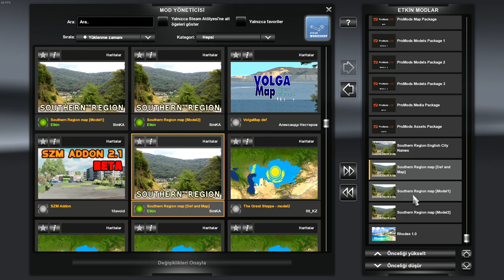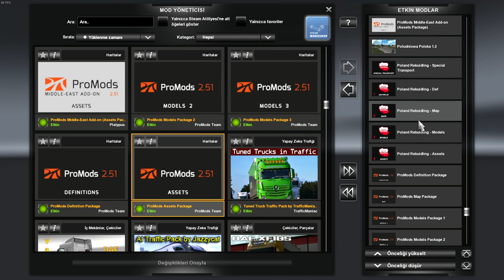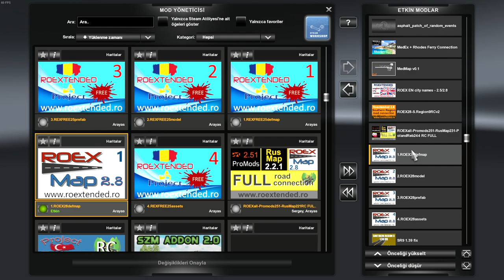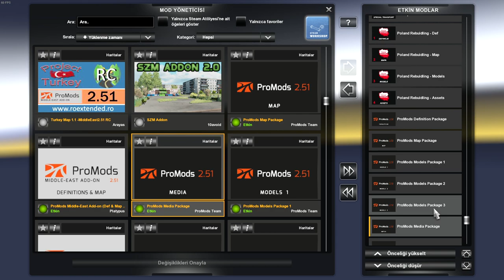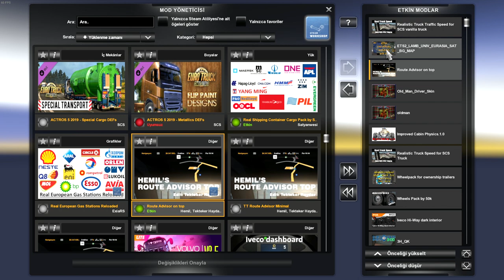ETS2 1.39 - TR Extended + Promods 2.51 + 10 Haritalı Kombo Harita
Promods 2.51 + Rusmap 2.3.1 + Roextended 2.8 or Roextended 2.5 + Poland Rebuild 2.4.4 + Southern Region 9.0 + Piter for Rusmap +  Rhodes v1.0 + Medmap v.01 + TR Extended Istanbul Edition + Polska Południowa 1.2 + Latvia rebuild 1.26

Aşağıdaki dosyanın içeriğini mod klasörüne ekleyin ve orijinal dosyanın üstüne yazmasına izin verin.

Roextended 2.8 - Rusmap 2.3.1  + Poland Rebuild 2.4.4 + Promods 2.51 road connection

Dünya Haritası zemini çok büyük bir kombinasyonda kullanıyorsanız oyun çökebilir. Bu durumda aşağıdaki fix dosyasını indirin ve mod klasörünüze atın. Bu mod harita zemini modunun üzerinde yer almalıdır.